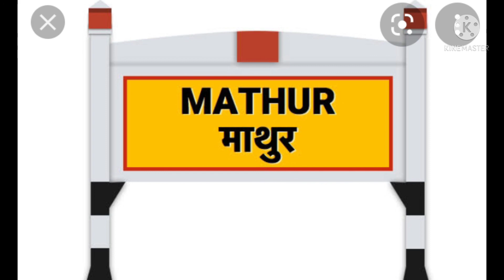భారతదేశంలో హిందువులు, ముస్లింలు సంస్కృతం మాట్లాడే ఒక ప్రత్యేకమైన గ్రామం ఇదే